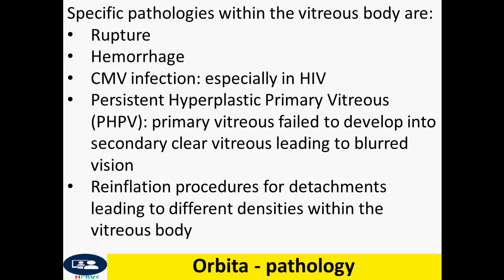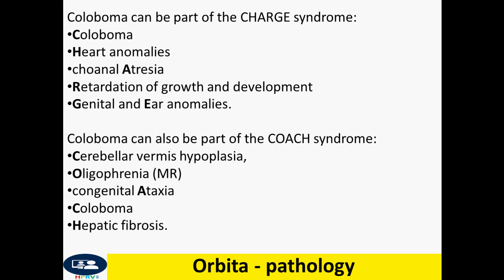Orbital pathology imaging